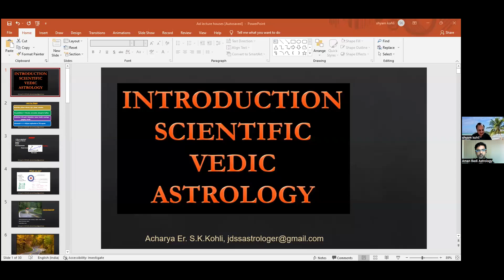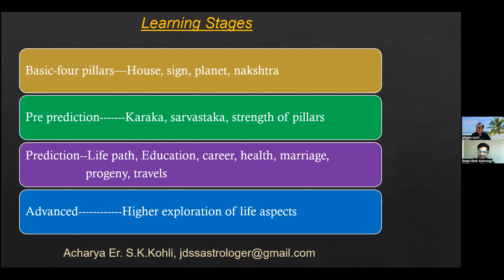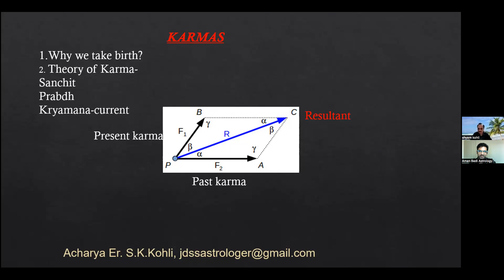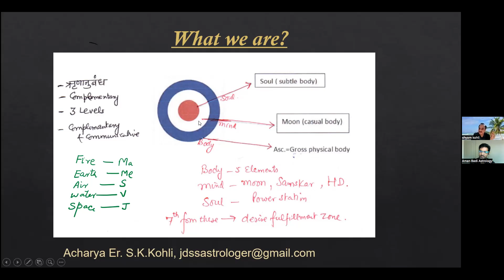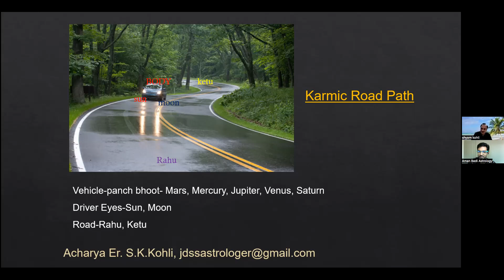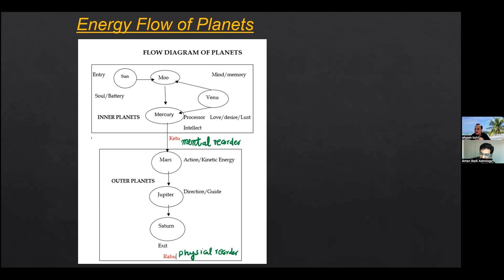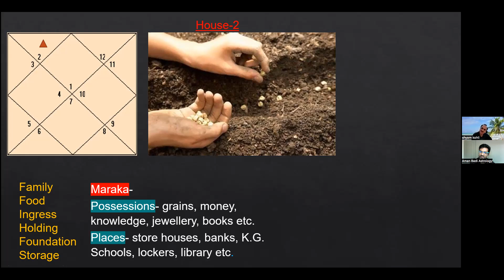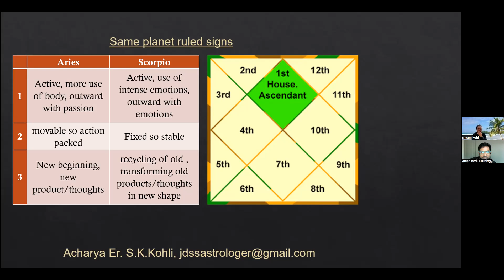Brief Video on : Basic Fundamentals of Astrology | Jyotish (With Scientific Approach)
Basic Fundamentals of Jyotish | Astrology (With Scientific Logic)

I thank Shyam Kohli sir from the bottom of my heart ♥️🙏🏼 to come on my channel and teach us in a very unique & scientific way about Grahas & basic fundamentals of Jyotish | Astrology.

Shyam Kohli Sir : Youtube Channel 👇🏾👇🏾
(JYOTISH DARSHAN SHIKSHA SANSTHAN) 👇🏾👇🏾

You can also read Sir’s articles ✍️ on his Facebook profile 👇🏾👇🏾

🙏🏼🌟 Aman Bedi Astrology 🙏🏼🌟

FacebookPage: Aman Bedi Astrology ⤵️

Youtube: Aman Bedi Astrology ⤵️

For Videos:
The views expressed in this video are solely based on my observations and beliefs and are not intended to hurt anyone’s opinions, beliefs and expressions in any way.

For my new book 📖 ‘The Rhythm in 27 Nakshatras ✨—Poetry of Cosmos’
⬇️ You can buy online @ ⬇️

Products – Aman Bedi Astrology